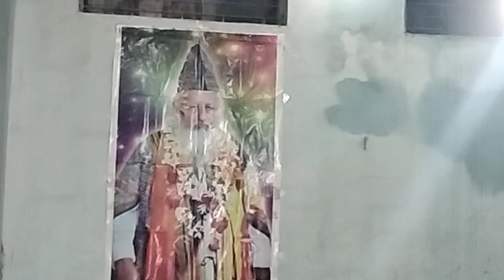Part-1✨Jashan_E_Maula Imam Hassan (A.S)❤️Yade Sarkar Salimullah Shah Refai🌹5th Salana Fatiya Khwani🌹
JUNI BADI GADI SHARIF TIMBA MOHALLA BALASINOR DT-MAHISAGAR
Rafik Bhai Khalifa
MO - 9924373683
Aakil Shaikh
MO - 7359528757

Timba Mohalla
Khwaja Piya
Ya gaus Piya
Badshah Salimullah
Hussain Sahab
Maula ali ki Qawwali
Rateb e rifai
Ratib e Rifai
Surat badi gadi
Timba Mohalla
Ya Khwaja karam kar
Zindabad zindabad
Youtube search
Direct or unknown
Playlist page
Youtube advertising
Hashtag pages